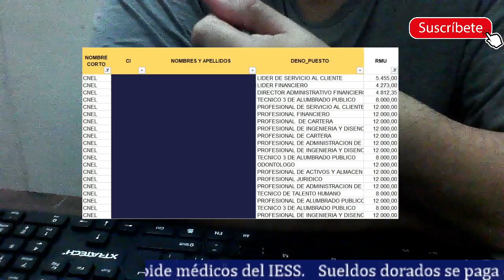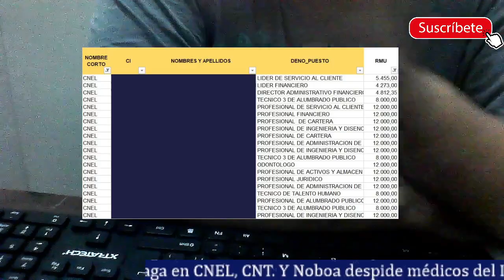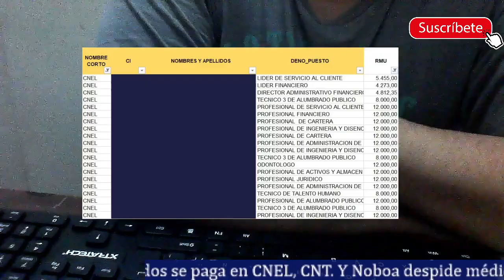Sueldos dorados de 12000 se pagan en CNEL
Hay sueldos dorados que se pagan dentro de instituciones públicas como CNEL, CNT y más. Pero Noboa despide médicos del IESS perjudicando al pueblo. En eso se debe reducir o despedir a esas personas con sueldos que no van acorde a la realidad económica del país.